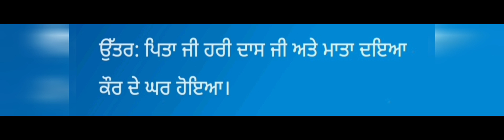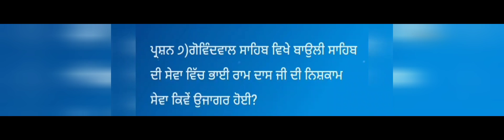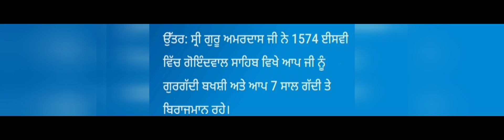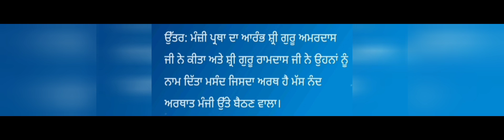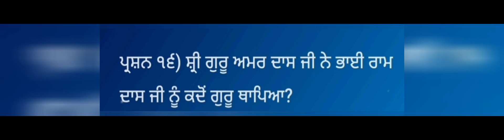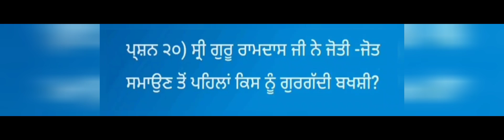ਸ਼੍ਰੀ ਗੁਰੂ ਰਾਮਦਾਸ ਜੀ ਬਾਰੇ ਪ੍ਰਸ਼ਨ/ਉੱਤਰ